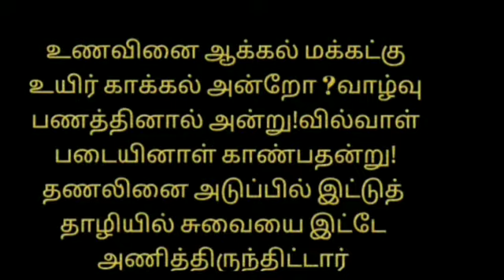ஓமம் சுக்கு பொடி அஜீரணம் வயிறு உப்புசம் வாயுக் கோளாறு மருந்து/home remedy for indigestiongas trouble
Hi everyone.In this video I have shared a home remedy for indigestion and gas trouble.carom seeds and dry ginger relieve indigestion.Both are having medicinal properties to lower the cholesterol.Dry Ginger helps to get rid of nausea aswell .carom seeds and dry ginger powder has nice aroma and tastes good

INGREDIENTS
 Carom seeds/omam         _100g
Dry ginger  /chukku            _50g
Palm jaggery                       _500g